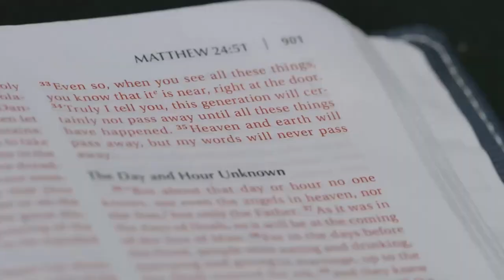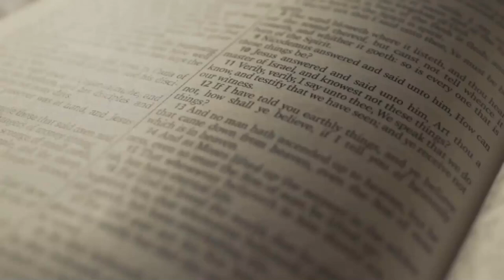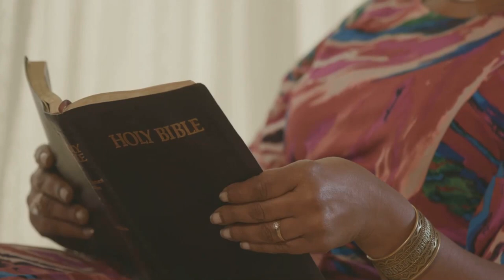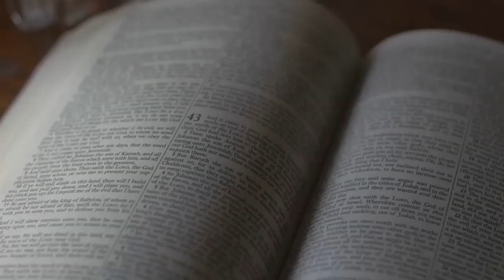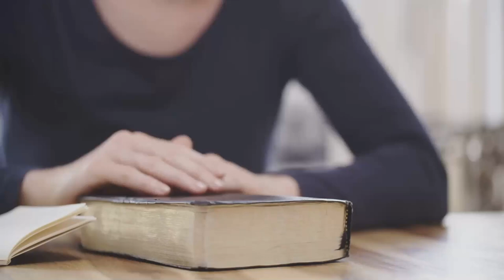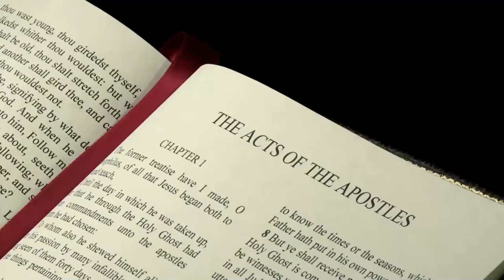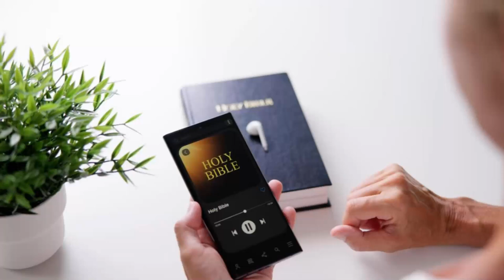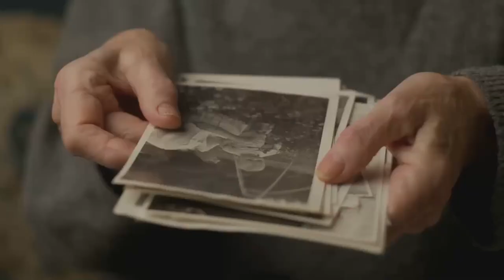Forgiveness: Letting Go of Grudges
Dive into the liberating journey of forgiveness with our latest video! Discover how holding on to anger and resentment can weigh you down, much like carrying a heavy stone. Learn from the Bible's wisdom on letting go of bitterness and wrath for your well-being. We'll explore how forgiveness acts as a remedy, bringing personal healing and emotional freedom. Understand the importance of releasing hurt and anger to God, and how Christ's example transforms our perspective. Through powerful parables and biblical teachings, find out how forgiveness breaks the cycle of resentment and unlocks joy, peace, and compassion.

OUTLINE:

00:00:00 A Weight on Your Shoulders
00:00:48 The Divine Release
00:01:35 A Heart Transformed
00:02:22 Releasing the Debt
00:03:14 The Unmerciful Servant
00:03:58 The High Cost of Unforgiveness
00:05:01 Freedom Through Forgiveness
00:05:49 The Courage to Forgive
00:06:55 The Struggle is Real
00:07:23 When Trust is Broken
00:08:26 The Illusion of Control
00:09:11 Steps Towards Forgiveness
00:10:16 Embracing the Journey
00:11:16 Reaping the Harvest of Forgiveness
00:13:08 A Legacy of Love
00:13:48 The Heart of the Matter